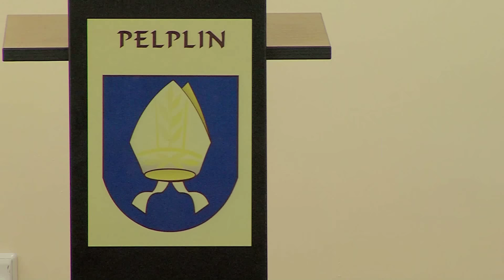Gala Edukacji w Pelplinie.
22 października 2015  w Bibliotece Diecezjalnej w Pelplinie odbyła się Gala Edukacyjna. Podczas uroczystości nastąpiło m.in. wręczenie stypendiów za osiągnięcia w dziedzinie naukowej, artystycznej i sportowej oraz nagród i awansów dla nauczycieli.